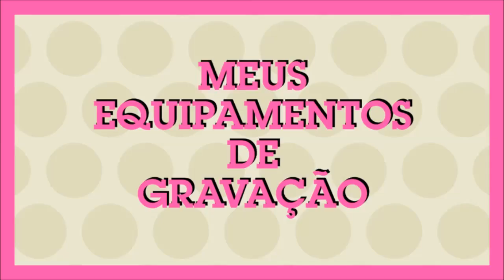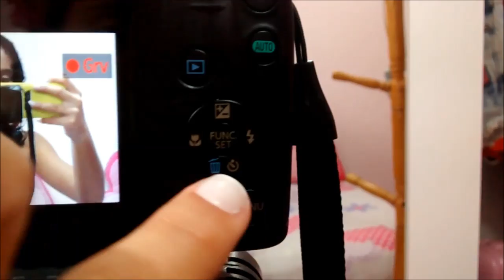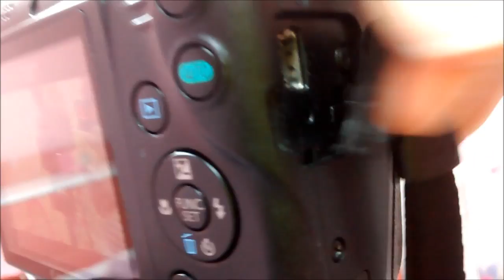MEUS EQUIPAMENTOS DE GRAVAÇÃO: CÂMERA, TRIPÉ, ILUMINAÇÃO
Mande a sua Cartinha :
Larissa Freitas
CAIXA POSTAL: 79726
CEP: 26530970